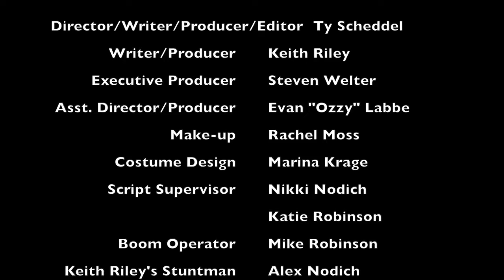Escape by Ty Scheddel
My Final Project of my first year at film school. A short zombie film, gah cliche.